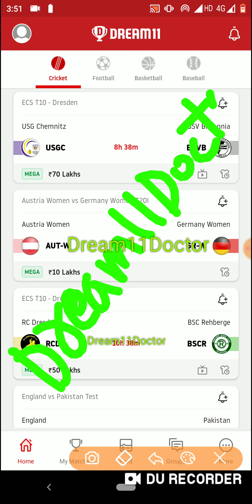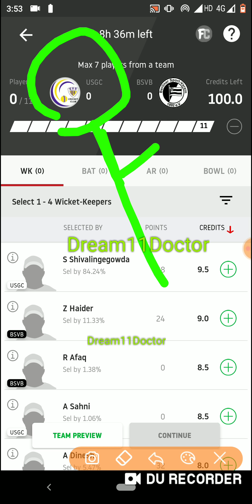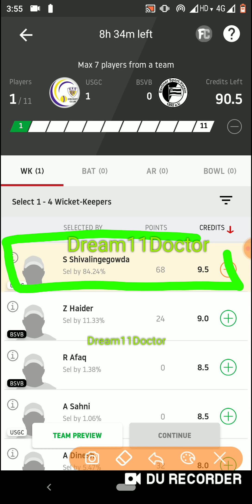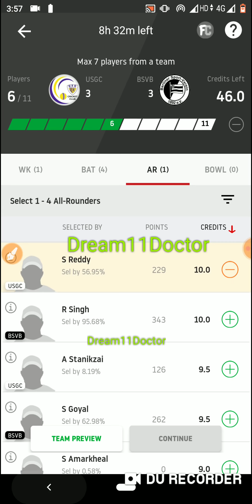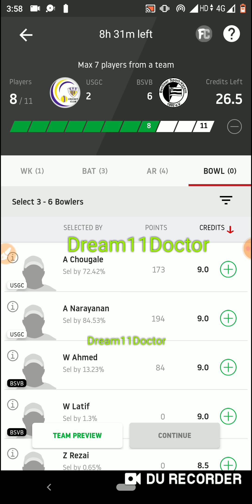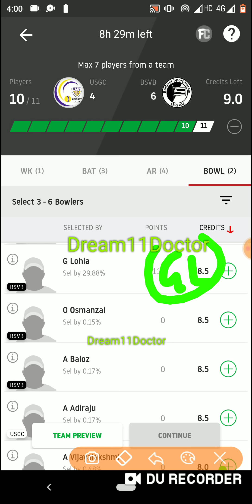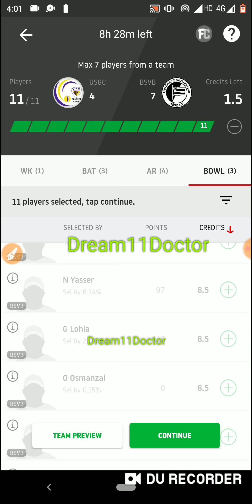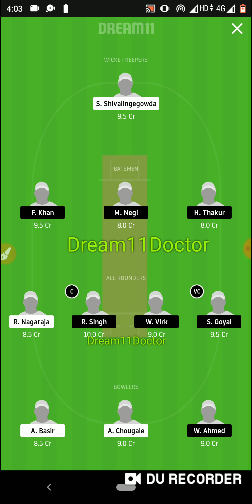USGC vs BSVB dream11 team ! USGC vs BSVB dream11 ! Usgc vs bsvb ! Usgc vs bsvb gl ! Dream11 !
USGC vs BSVB dream11 team ! USGC vs BSVB dream11 ! Usgc vs bsvb ! Usgc vs bsvb gl ! Dream11 ! Usgc vs bsvb dream11 prediction ! USGC vs BSVB dream11 Winning Team !